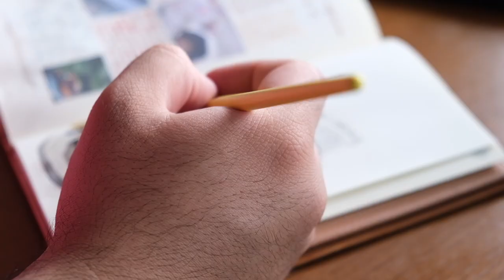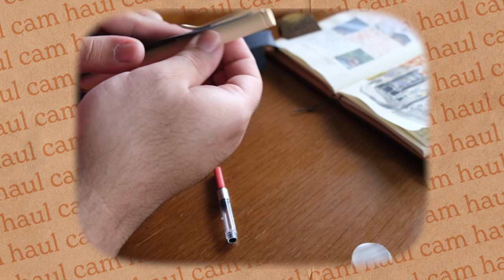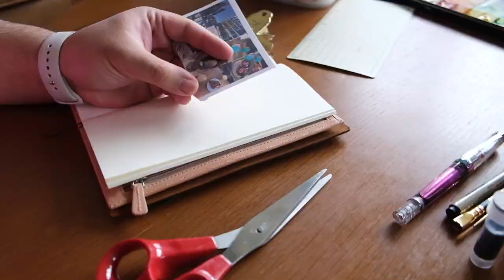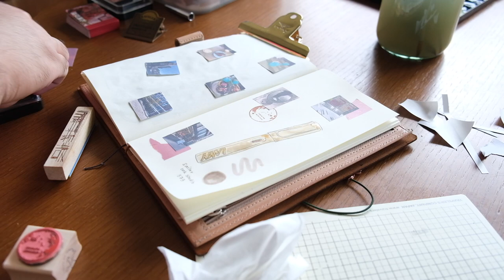Sunday Morning Journal with Me | Painting in TN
Sunday mornings are the best time for journaling! Today I wanted to show what a typical Sunday morning looks like for me and how I intentionally slow down and take my time to journal!

Things Mentioned:
↳ Vancouver Pen Shop
↳ Lamy 2022 limited edition Safari
↳ Sailor Ink Studio 373

Job Airam
Paulik Park PO
Richmond BC V6Y 3V3
Canada

🎥 GEAR 🎥
iPhone X

🎶 TUNES 🎶
BGM President